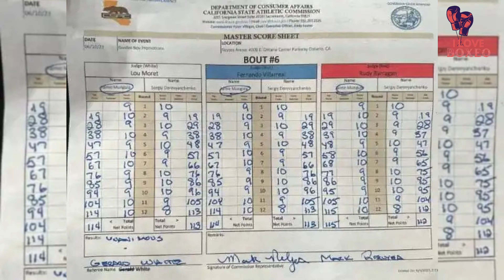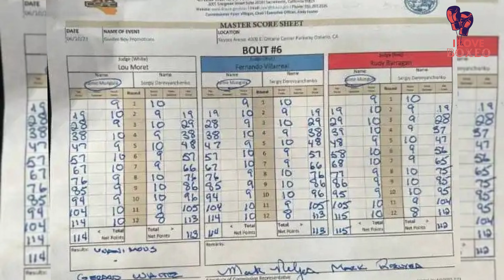DEREVYANCHENKO REVIENTA CONTRA LOS JUECES; SÈ QUE GANE LA PELEA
Derevyanchenko dice que él ganó pelea con Munguía: "Sé que gané; peleo para la gente, no para los jueces"
Sergiy Derevyanchenko mostró su inconformidad hacia las puntuaciones de los jueces, y piensa que él ganó la pelea.